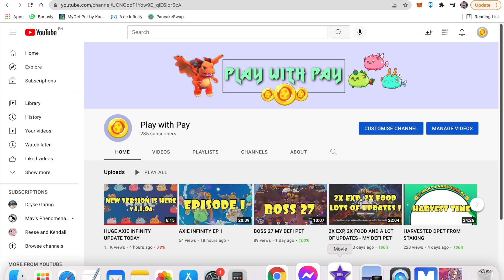ISSUES WITH PVP AND PVE? - AXIE INFINITY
Hey guys! Are you still experiencing problems with Axie Infinity? I am still having issues with ARENA and ADVENTURE.